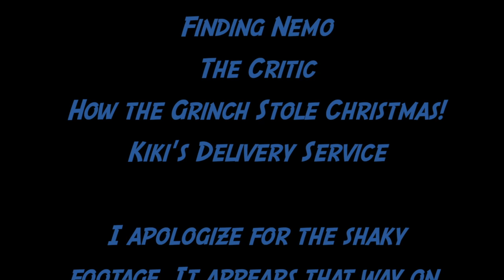The Brave Little Toaster Movie Review (LQ)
This is my review of a movie I grew up on as a child. When many movies don't age well at all, does this one stand a chance?

NOTE: I accidentally said "John Ranft" instead of "Joe Ranft;" I was reading ahead and was thinking of John Lasseter. I apologize if I confused or upset anyone over this!